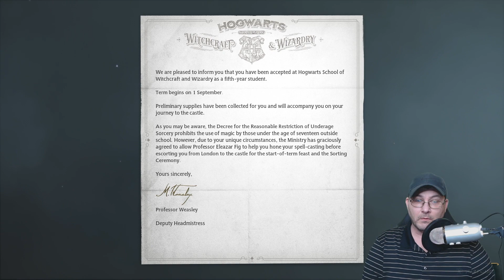Hogwarts Legacy i swear i picked the correct voice for my character